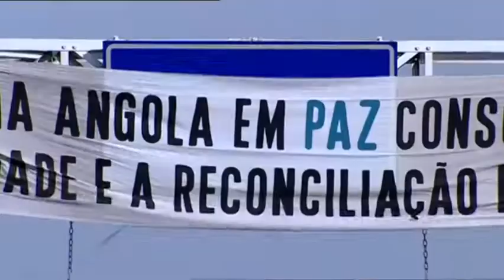Angola and the Rural PEAD by A@ii / IFIA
Rural PEAD is a project aimed at the rural community.
PEAD - Strategic Program to Support Rural Development.

We speak of support, because rural development has extremely broad aspects. An aspect that is linked to several factors. We have the economic factors. Social Factors. Environmental Factors. All these factors require visibility for the rural community get life improvements development and have the right conditions for a better economic, social and environmental life.

Rural PEAD is part of the concept of invention and innovation.
We want to bring with it the intellectual community and the academic community so that together they think about the transformations that can help in the rural development. Contributing to their innovations and inventions impact within the rural society.

Why do we think of rural society immediately? Because in any society of the world, the development begins at the base and the base is the rural zone. We cannot think of the full development of a society without thinking of its basis. What is the basis? The basis is the Rural Community.

The intellectual community, that can really help to develop the Society, must think, must create ideas within what is the basis of the whole Society, the Rural Community. We call on our inventors, our innovators, to begin to reflect what is essential for the development of our society that is there in the countryside.

We cannot think about social development without thinking about the initial development of rural communities.
The main objective of this Project is to call the intellectual community, our inventors and technology innovators to interact with these communities to reflect the main serious problems related to the rural community, seeking the best solutions to these problems.
Creating ideas and technologies that actually help these communities to have better living conditions. Rural PEAD is an interaction project of many actors. We spoke of the first actors, who are inventors and innovators and who cannot work alone, but needs the support of the whole society. Do not work in isolation.

We ask the politicians, the businessmen. We ask the intellectual community and the general society must be involved in the solution of the rural problems. This Angolan Social Rural needs to get out of a life that is no longer conducive to the current reality. A more suitable rural society, with a healthier life. A life of self-sustainability. A more dignified life. We call on the sensitivity of all to join the Rural PEAD.

We would like to call once again the Community in General, so that you can give your support to the Project. A project that will give a more adequate life to society, provoking its growth. As we have already said, the basis of this evolution has to be the Rural Society. It is necessary that Society in general, create the spirit development of a society, as it begins in the rural of the zone.

For us Angolans this must be a COMMITMENT of all.
We are here to welcome all those who open their hands to this Project that will benefit our country. We believe that whoever hears our message may be sensitized. This is happening, look for us. Give your contribution. United we can overcome this challenge. It's a challenge for all of us.
We will contribute as much as we can to the evolution of our Angolan society. We will be grateful to receive your support. We will consolidate what will be the machine to advance our project.